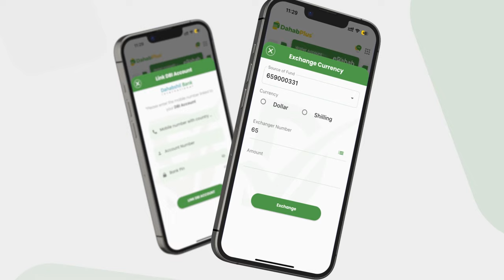Diyaar garoow ku aadan Bisha barakeysan ee Ramadaan oo Laga dareemayo Suuqyada Magaalada Jowhar.